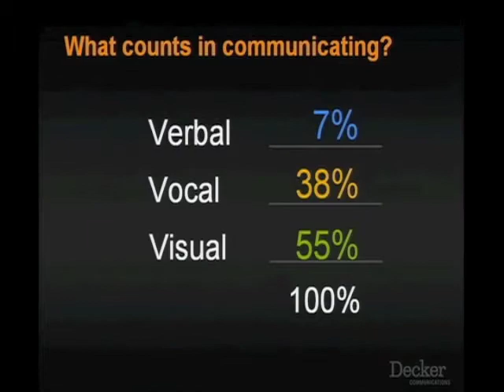Kelly Decker: Business Communication & Presentation Skills Expert, Executive Coach, Keynote Speaker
Kelly Decker is a preeminent authority on creating the optimal communication experience. Kelly is a renowned keynote speaker and executive coach to the Fortune 500.

Kelly Decker also personally coaches executive leaders from companies like AT&T, Clorox, Informatica, Lithium, ServiceSource and Teradata to increase their impact and influence.

Kelly is frequently invited to speak on how to create influence and impact through communications. She has been a featured speaker at conferences and events for companies including Itron, Microsoft, Newmark Grubb Knight Frank, Pfizer, United Health Group and Wells Fargo.

More About Speaker, Kelly Decker. . .
Formerly, Kelly Decker  worked as a consultant across various industries to develop and implement advanced sales growth solutions for her clients. She also spent more than five years in various sales management and sales operations positions
in the telecommunications industry.

Kelly holds a Master of Business Administration from the Haas School of Business, University of California at Berkeley and a Bachelor of Science, Psychology, from the California Polytechnic State University at San Luis Obispo.